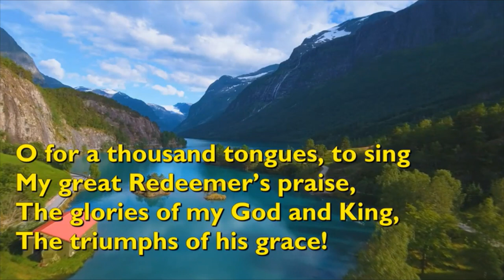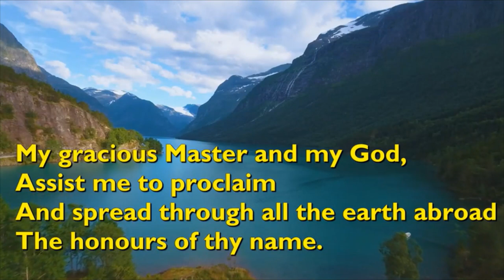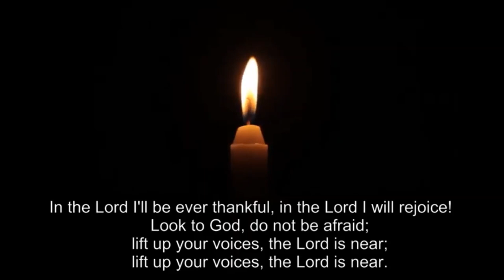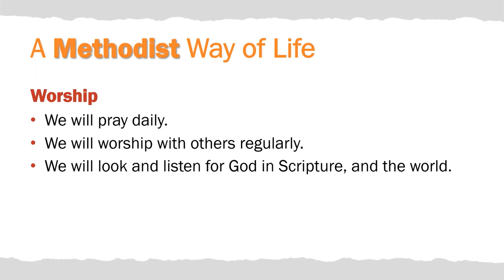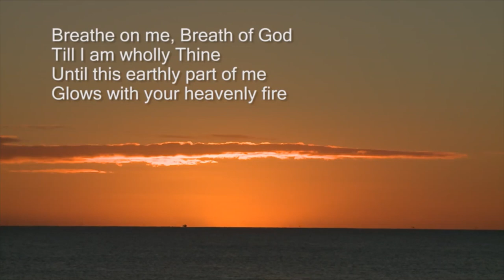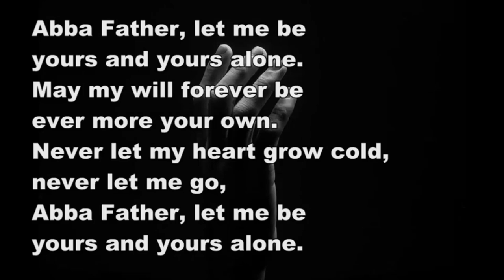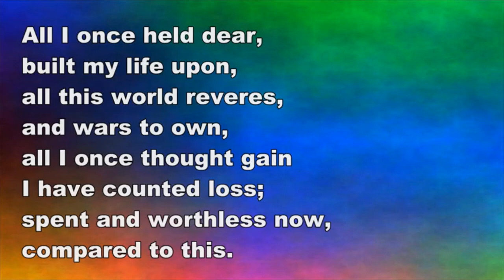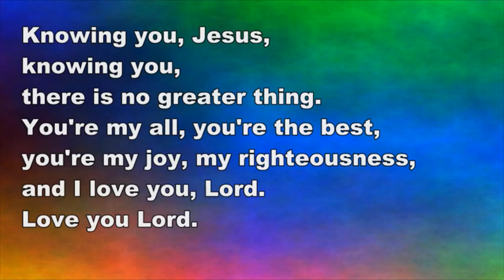Covenant Sunday 3rd January 2021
Link to our Web site - from here you can download the service sheet